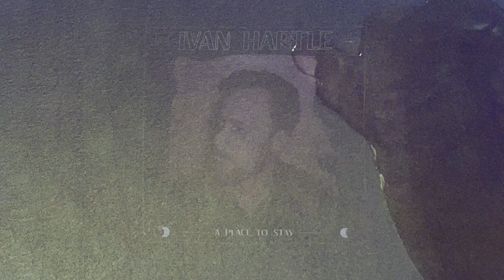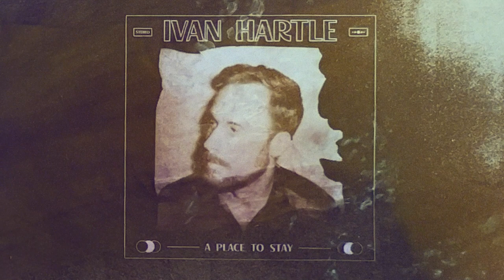Ivan Hartle - That's Fine (Visualizer)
Stream/Download Ivan Hartle's song 'That's Fine' off his new album 'A Place to Stay'

Visualizer by Cassandra Shier

Lyrics:
Seems I'm chasin' red lights
Oh inside this paradigm
It's about time that I realize
There's somethin' bout the simple life
Whoa

That's fine
That's fine with me
That's fine

Cause I need a place I can hideaway
Oh from all the constant waves
There's no need for a great escape
Only somethin' for today
Whoa, yeah

That's fine
That's fine, oh yes
That's fine

Mmm that's fine

So take my plans, rip em' up
Take my thoughts, send em up
So take a sec, look around
Oh now I see
Mmm, that's fine with me
Yeah

Oh, that's fine
Oh
Ooo that's fine
Ooo that's fine
With me
Whoa
So that’s fine
Oh

Written and Composed by Ivan Hartle and Matt Storm
Guitars | Bass | Wurlitzer | Lead/Backing by Ivan Hartle
Organ | Acoustic Guitar by Matt Storm
Drums by Trent Otter
Engineered | Mixed | Produced by Matt Storm
Mastered by Greg Mindorff at Suite Sound Labs